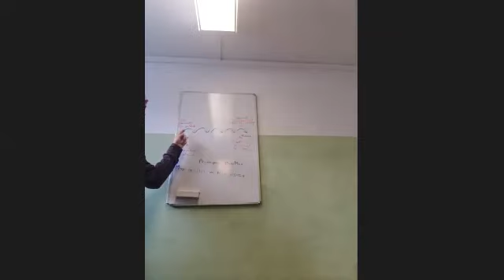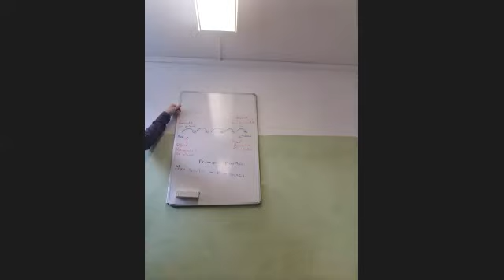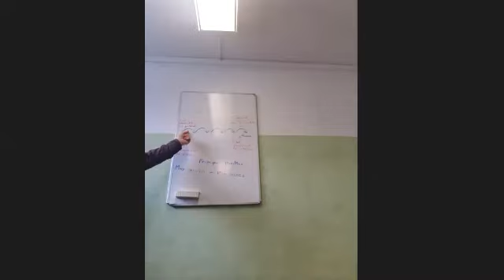En slutlektion i kursen om LaRouches ekonomiska lärobok "Så du vill lära dig allt om ekonomi".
Slutlektion i kurs om Fysisk ekonomi den 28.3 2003. Fysisk ekonomi som den lärdes ut av Lyndon LaRouche i läroboken "So You Wish to Learn All about Economics?" är en filosofisk och praktisk grund för människans roll i universum vilket gör det möjligt för mänskligheten att producera sin existens.